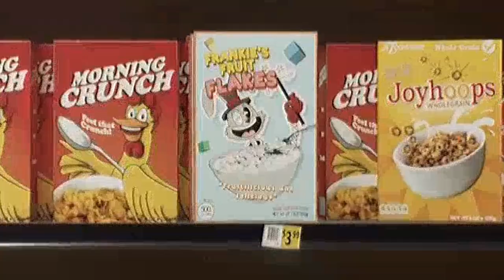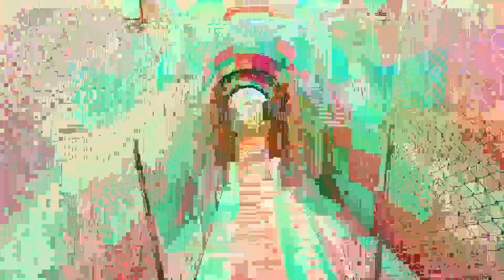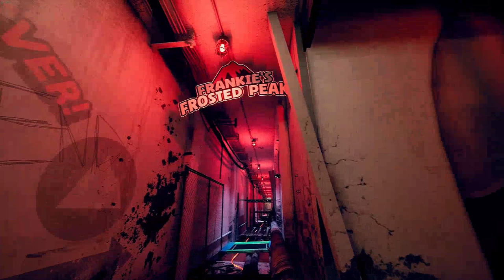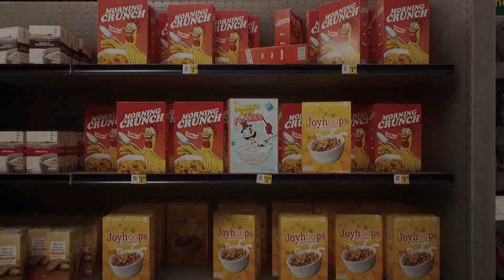Do *NOT* Find Frankie... WORST MISTAKE OF MY LIFE! (Finding Frankie)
⭐⭐⭐DISCORD IN MY YOUTUBE DESCRIPTION :D⭐⭐⭐
Today we are playing a new parkour mascot horror game called Finding Frankie, which may be better than Poppy Playtime! This is my FULL gameplay, all endings.

My channel is about horror games and mascot horror games, if you don't like that then don't watch me...